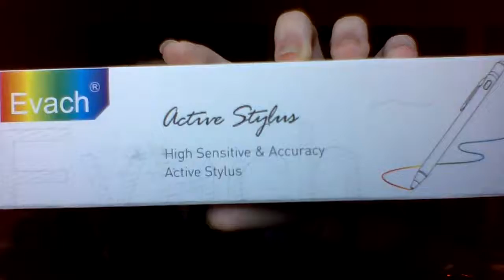How My BIRTHDAY Went! 🎉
(EY SO UHM I WAS SUPPOSED TO UPLOAD THIS 8 DAYS AGO BUT I UPLOADED IT TODAY)

Hey guys! No, today is not my birthday. My birthday was actually 8 days ago, on October 5th!! For personal reasons, I am not saying how old I'm turning (unless you're one of my face to face friends and I haven't told you how old I am now).

My birthday was pretty amazing! I mean, sure it felt like a regular day just with more excitement in it, but I'm so glad for my life. Sometimes my days aren't the best and I wish that I didn't have my life... But then I come back and am happy for my life!! Thanks to the support of my family and friends, I have NO idea where I'd be in life. Probably very depressed and feeling like I have no purpose BUT since I do have support, I don't have to feel like that! I'm so happy for my mother giving birth to me. I'm so happy that I'm in this world and the friends that I've gained throughout life.

XD Sorry, ya gotta expect me doing long paragraphs like that on special occasions for my birthday.

Some other good news is that I can finally email... You know who! I've been talking about her in my videos a ton. AND I can go back to therapy!! Just, online though which is fine with me.

Uh.. Yeah. I think that's all. Do you think I should wear one of my wigs in one of my videos?

And when's your birthday? Are you or have you done anything for your birthday?

Wattpad: @MakailaTheArtist

Take My Fan Survey!: